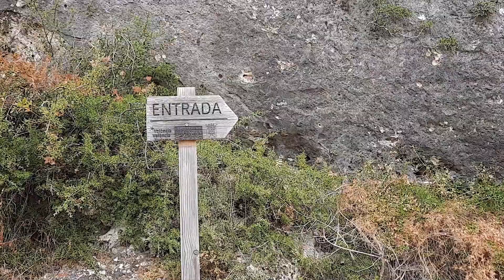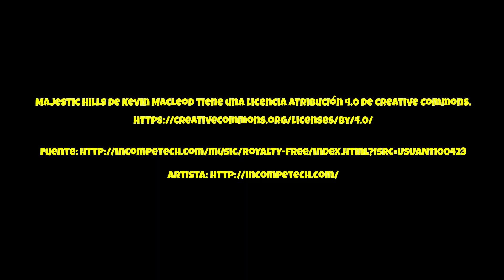EL INCREIBLE PUEBLO MEDIEVAL EXCAVADO EN LA ROCA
¡Bienvenidos a un viaje fascinante! En este video, exploraremos Bocairent, un pueblo medieval en Valencia, España. Sus calles empedradas nos transportan a épocas pasadas, mientras que sus casas excavadas en la roca nos revelan su historia única. 🏰🏞️

Bocairent, con influencias musulmanas, es famoso por sus fiestas de moros y cristianos, donde la tradición y la cultura se entrelazan en una danza vibrante. 🎉🕌

Rodeado por el parque natural de la Sierra de Mariola, este tesoro arquitectónico se asienta sobre una montaña, con cuevas que esconden secretos ancestrales. 🌲🌄

El castillo de Bocairent es otro tesoro histórico que corona la montaña. Desde sus altas torres, se vislumbran vistas panorámicas de la región. Este fortín medieval ha sido testigo de innumerables batallas y leyendas. 🏰🌄

Bocairent, pueblo medieval, casas excavadas, historia, calles empedradas, influencias musulmanas, fiestas, parque natural, Sierra de Mariola, cuevas, cultura, tradición, arquitectura, descubrimiento, belleza, turismo.